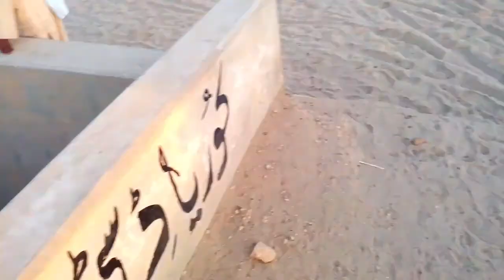Machli Ka Shikar | Fishing In Pakistan Vlogs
Jaal Se Machli Kese Pakdte Hain